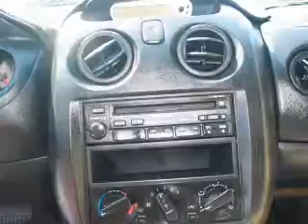2002 Mitsubishi Eclipse - Lakeland FL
Year: 2002
Make: Mitsubishi
Model: Eclipse
Trim: GS
Engine: 2.4 liter inline 4 cylinder 16 valve
Transmission:
Color: White
Mileage: 119389
Address:
1002 East Main St